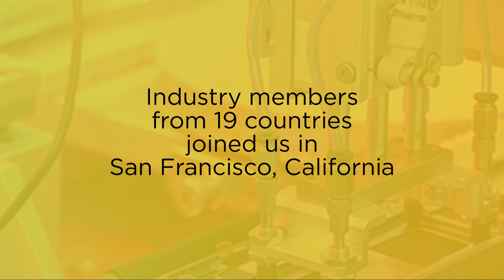2024 ISPE Facilities of the Future Conference Highlights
The 2024 ISPE Facilities of the Future Conference brought together pharmaceutical industry stakeholders, particularly those concerned with planning, designing, constructing, manufacturing, supplying, and assessing innovative “next generation” facilities and related pharmaceutical engineering innovations, processes, and practices.

This conference explored innovations in facility design and delivery, emerging trends in technologies, manufacturing, and support areas such as laboratories and warehousing. Also covered are the ways technology and digital transformation will impact the workforce of the future, and sustainability efforts in both new and legacy pharmaceutical facilities.